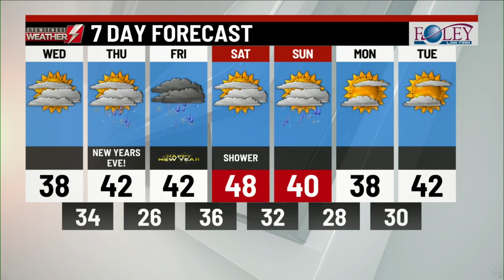Your Eyewitness Weather Forecast 12.30.20 (6AM)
Meteorologist Logan Westrope is tracking your forecast for the New Year!